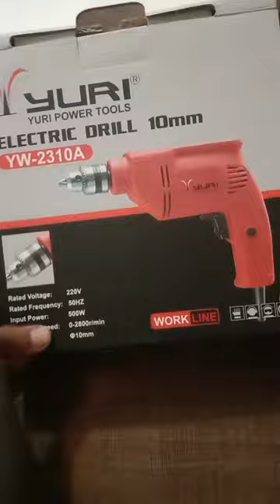yuri drill machine power Tools#shorts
yuri drill machine power light

drill machine for home use drill machine repair drill machine price in bangladesh drill machine price trendingshorts drill machine hack drill machine ka chakka kaise badle drill machine motor redmi10power drill machine making drill machine cartoon drill machine carbon change drill machine video

yuri drill machine power

drill machine how to use drill type beat drill music drill beat hindi drill sample type beat drill rap drill loop kit drill remix drill instrumental drill melodic type beat drill songs drill sergeant best drill type beat 2023 drill beats instrumentals drill instructor